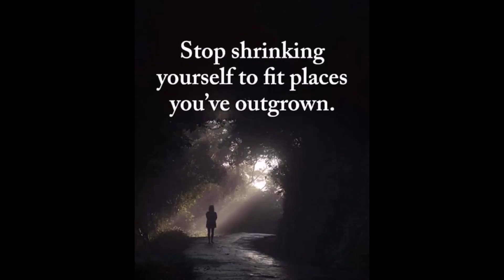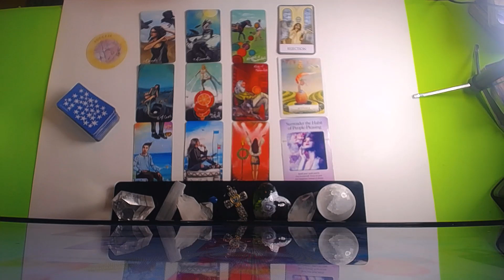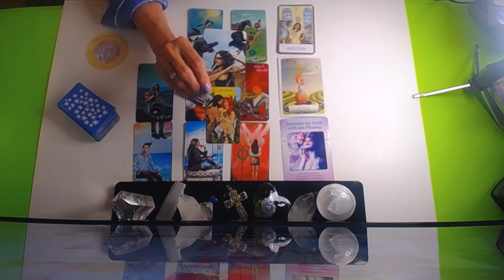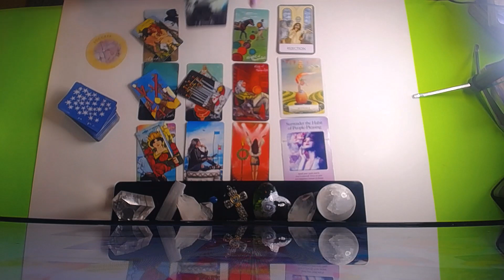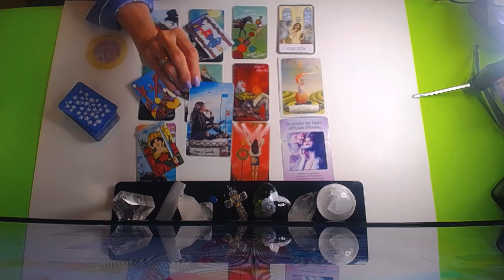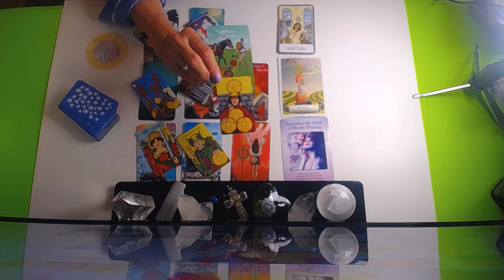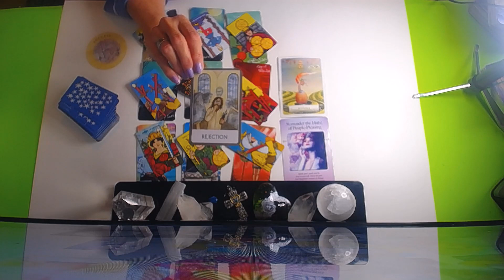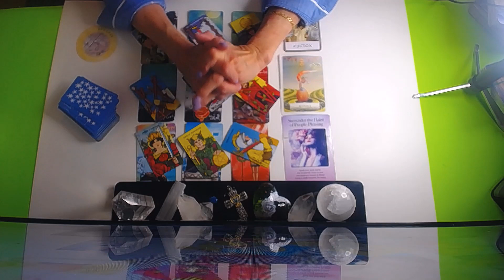LIBRA DEC.7-13 2020WOW LIBRA .. TAKING CONTROL !!CUTTING CORDS ! LAYING THE LAW DOWN !!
45 min. $100
1 Hour . $150 .. Very detailed reading and many clarification cards
1 QUESTION READINGS ... VIA EMAIL ONLY .. $20 .. 24 HR.  time span
CATEGORY